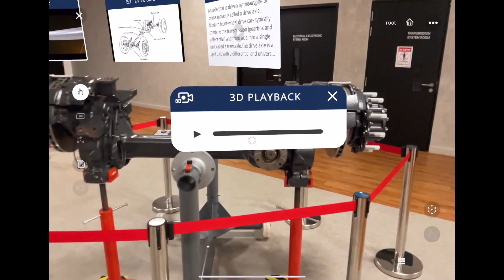EON Metaverse Builder Demo at SBS Depot